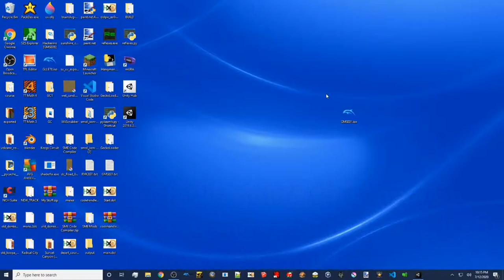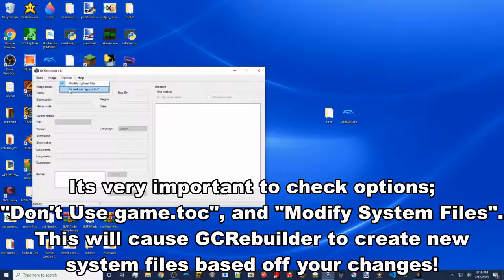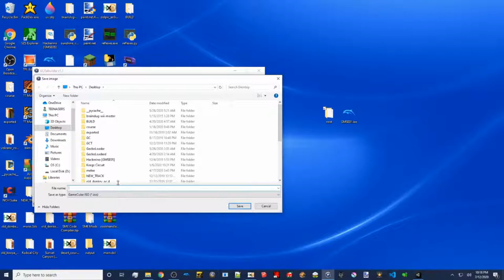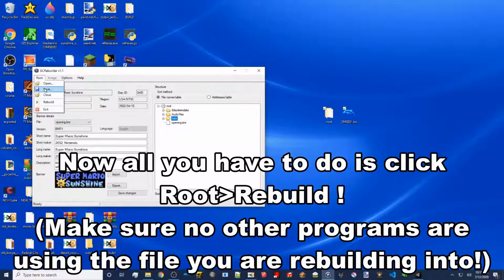How to mod an ISO using GCRebuilder [OUTDATED]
NOTE: GCR is now a deprecated tool! To use the more modern tool for ISOs, check out the pyisotools tutorial
Original Description: Hope you enjoy this tutorial!